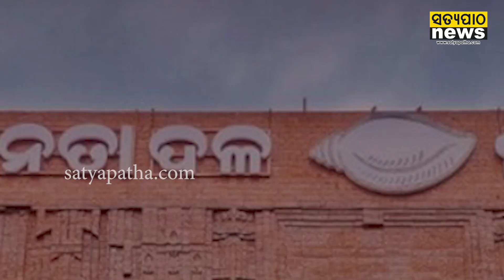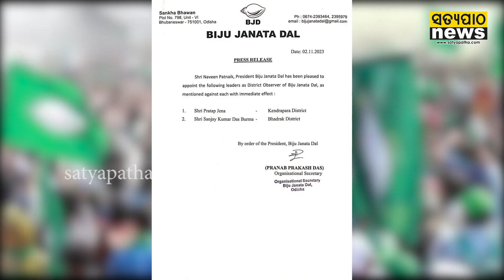ନିର୍ବାଚନ ପୂର୍ବରୁ ସଞ୍ଜୟ ଓ ପ୍ରତାପଙ୍କୁ କାହିଁକି ଖୋଜିଲା ବିଜେଡି?| Sanjay Dasburma| Pratap Jena| Satyapatha